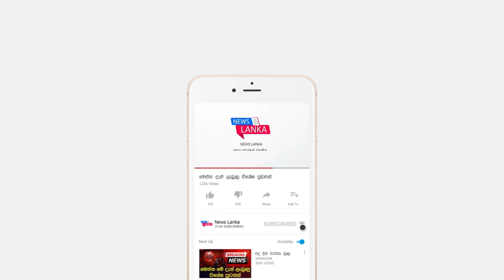BREAKING NEWS | what happened to S+ri lanka